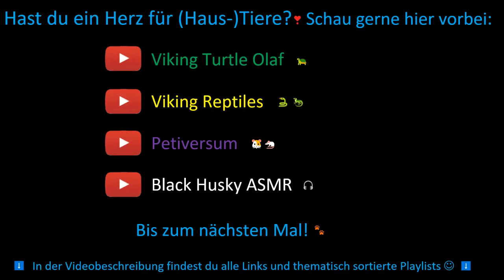Mit Husky auf Römertour 💙 | 🐺 Husky Goraidh 🐾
Wir gehen den Römerpfad in Hechingen (Schwäbische Alb) entlang und entdecken alle Statuen am Rand des Weges. 😊💙🐺

🐺 Huskyzähmen leicht gemacht 🐾
💙 Husky Goraidh 💙